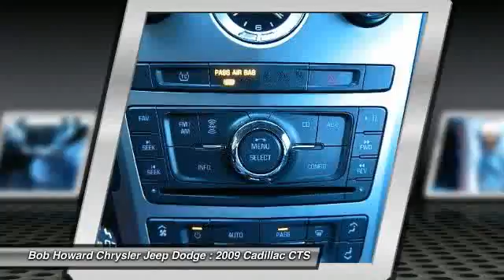2009 Cadillac CTS at Bob Howard Chrysler Jeep Dodge 90112374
Check out this 2009 Cadillac CTS.   The Special Internet Price is $22988. Contact the dealership today at (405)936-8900.